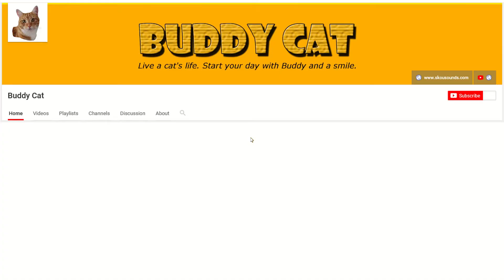Buddy Cat - Face Time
Buddy likes to smile for the camera.